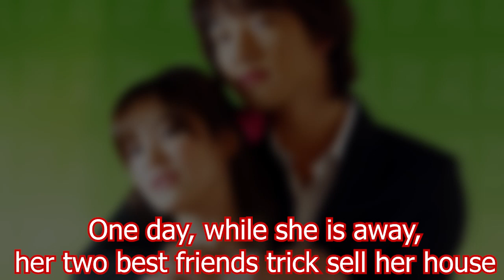Full House 2004 Casts - Then and now 2022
Full House series film is about a girl named Han Ji Eun who lost both her parents. She has to live alone in a house designed and built by her father. One day, while she is away, her two best friends trick sell her house. Her house has been sold toa famous actor named Lee Young-jae. Later, Ji-eun works as Young-jae maid in order to buy her house back. However, they enter into a contract marriage as Young-jae wanted to make his crush. Today, Let's see what all of "Full House" stars look like now versus when they were on the series film.